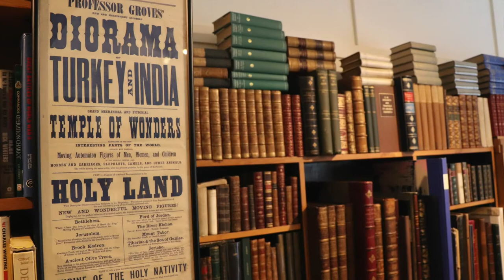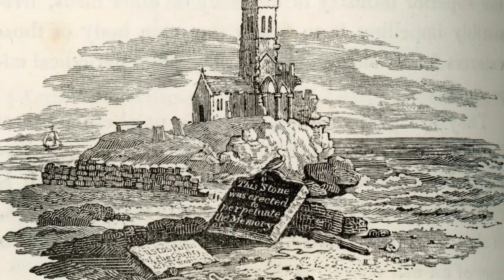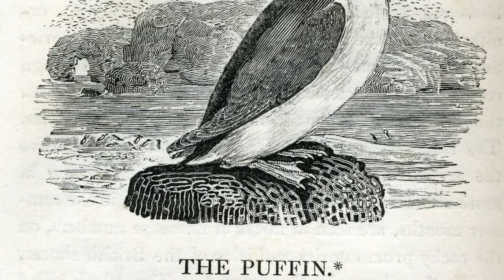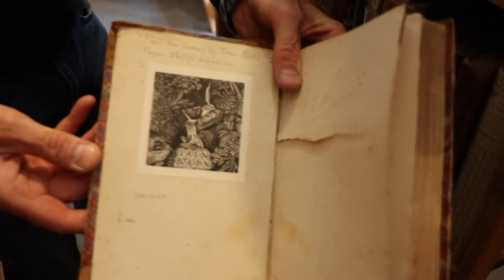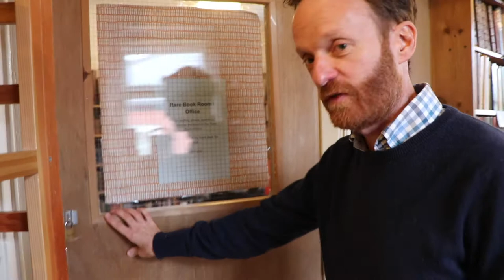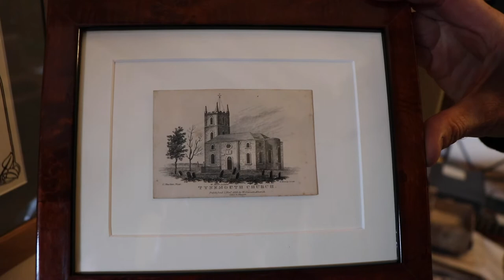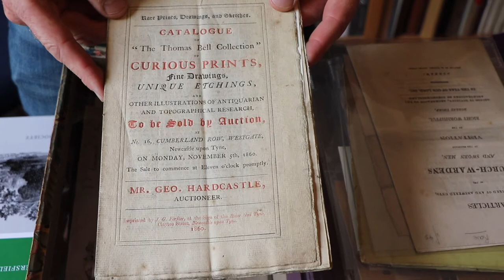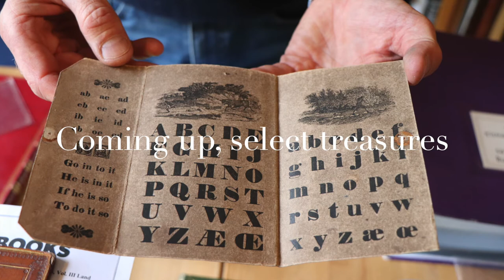Keel Row Books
A behind-the-scenes tour of the bookshop in Preston Road North Shields. We visit neighbouring Christ Church and the nearby former coaching inn.
Made for the Bewick Society monthly Zoom meeting June 24th 2021. Thanks to Anthony Smithson of Keel Row Books.
Words Anthony Smithson
Pictures Peter Quinn
The Bewick Society 2021.